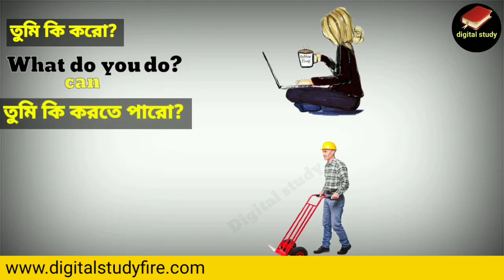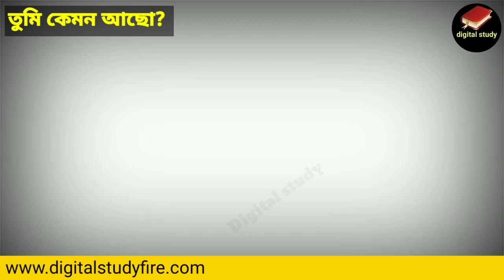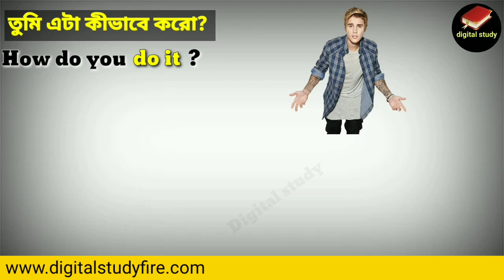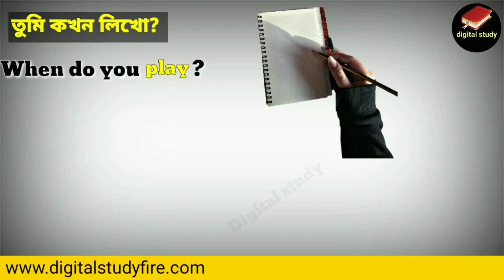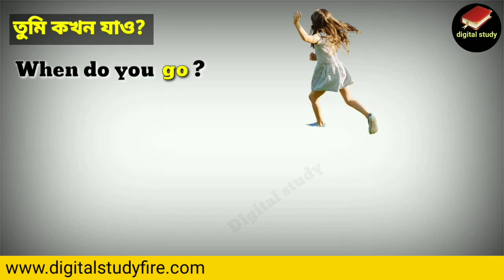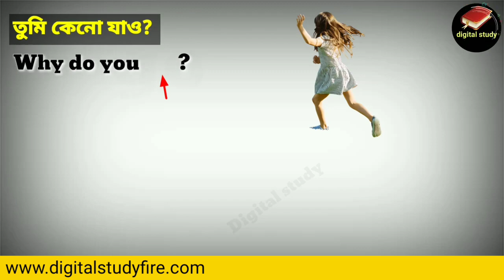Most used Sentences in Daily Life | Common Sentences in Daily Life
English Commonly used phrases
Making a Simple  English Sentences